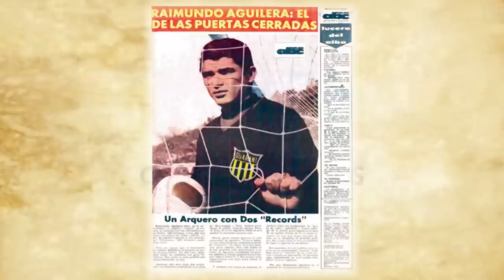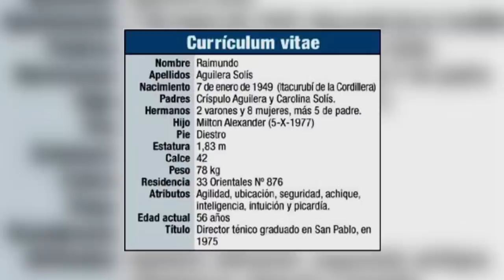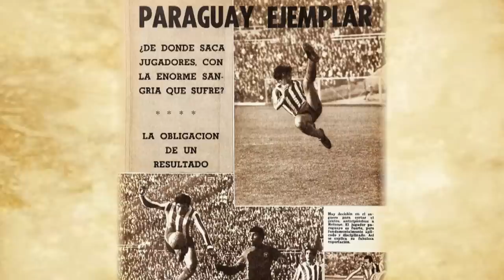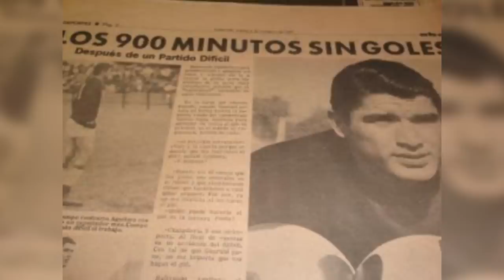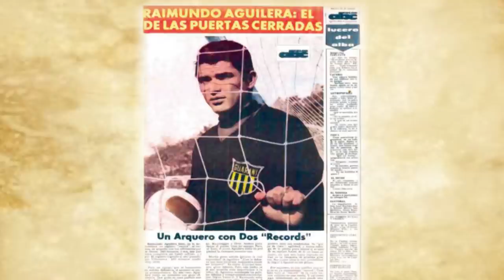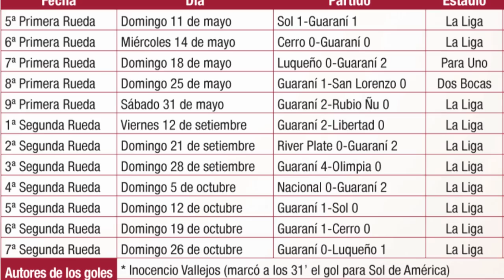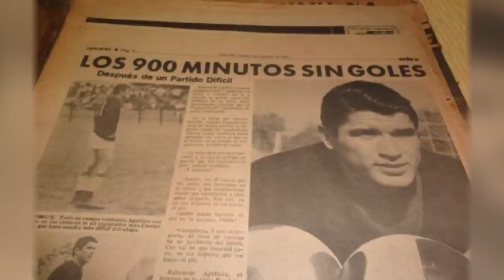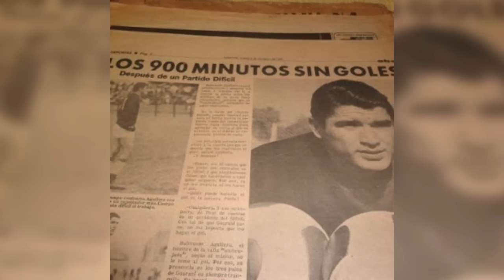Fútbol con Historia - Raimundo Aguilera - Parte I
En "Fútbol con Historia", conducido por Bruno Pont, te contamos la trayectoria deportiva de uno de los mejores arqueros de nuestro país: Raimundo Aguilera, el Arquero de América (Parte I).